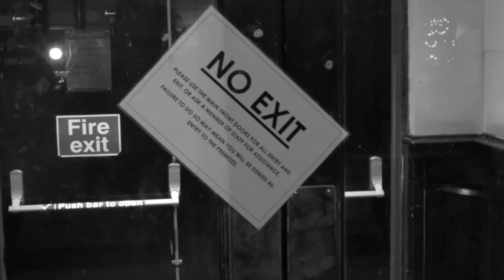Flutatious. Live At The Flag. Watford. Sid's Bathday Bash! 7th November 2015.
Flutatious play a stunningly blinding set of their most wonderful, cosmic sonic folk space rock. If you haven't seen them, then GET ON DOWN to the next place where they're gigging! Beautiful music by beautiful people, for beautiful people...& Happy Bathday Sid! The boy scrub's up well!